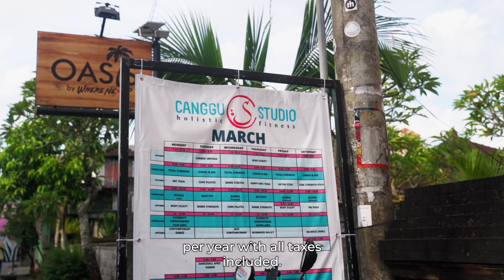The Surprising Secrets of Entrepreneurial Success in Indonesia!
Are you considering starting a business in Indonesia? Or perhaps you're just curious about what it's like to run a business in this dynamic and diverse country. In this video, we'll explore the challenges and opportunities of entrepreneurship in Indonesia, and hear from business owners who have experienced it firsthand.

Indonesia is the fourth most populous country in the world, with a young and growing population, a vibrant culture, and a rapidly developing economy. However, it's also a country with complex regulations, bureaucratic hurdles, and a diverse set of cultures and languages.

Running a business in Indonesia requires patience, resilience, and adaptability. You'll need to navigate the local business environment, build relationships with local partners and suppliers, and understand the cultural nuances of doing business in Indonesia.

In this video, we'll hear from business owners who have successfully navigated the challenges and leveraged the opportunities of doing business in Indonesia. They'll share their insights, tips, and lessons learned, and provide valuable advice for anyone considering starting a business in Indonesia.

[ESP]
¿Estás considerando iniciar un negocio en Indonesia? ¿O tal vez estás simplemente curioso acerca de cómo es dirigir un negocio en este país dinámico y diverso? En este video, exploraremos los desafíos y oportunidades del emprendimiento en Indonesia, y escucharemos a dueños de negocios que lo han experimentado de primera mano.

Indonesia es el cuarto país más poblado del mundo, con una población joven y en crecimiento, una cultura vibrante y una economía en rápido desarrollo. Sin embargo, también es un país con regulaciones complejas, obstáculos burocráticos y un conjunto diverso de culturas y lenguas.

Dirigir un negocio en Indonesia requiere paciencia, resistencia y adaptabilidad. Tendrás que navegar el entorno empresarial local, construir relaciones con socios y proveedores locales, y comprender los matices culturales de hacer negocios en Indonesia.

Así que, ya seas un emprendedor experimentado o recién comiences, acompáñanos mientras exploramos cómo es realmente dirigir un negocio en Indonesia.